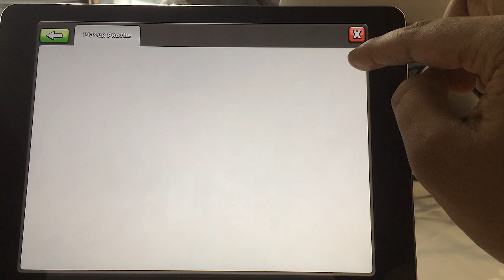Clash of clans - Clan wars more details (future updates)